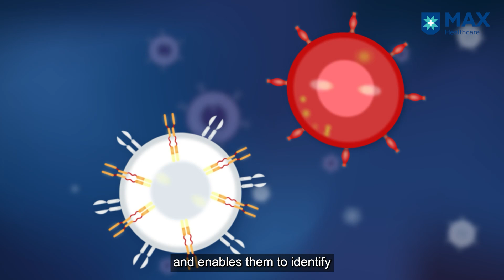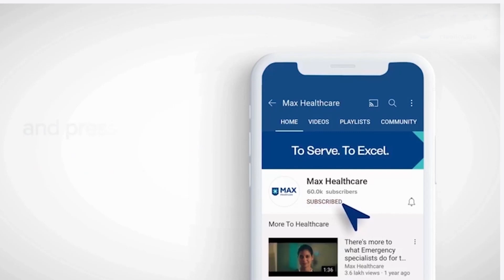What is CAR-T Cell Therapy | Dr. Esha Kaul | MICC, Vaishali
Revolutionising cancer treatment, Max Institute of Cancer Care, Vaishali launched CAR-T Cell Therapy, a cutting-edge treatment that harnesses the power of the immune system to target and eliminate cancer cells.  CAR-T cell therapy stands at the forefront of cancer treatment innovation, offering a beacon of hope for patients facing limited options. Dr. Esha Kaul, Director - Haematology, Hemato – Oncology & BMT, Max Institute of Cancer Care, Vaishali, Delhi, India, shares insights to this therapy explaining its working and benefits in this video. Watch to know more.